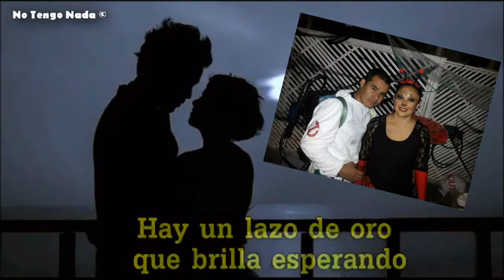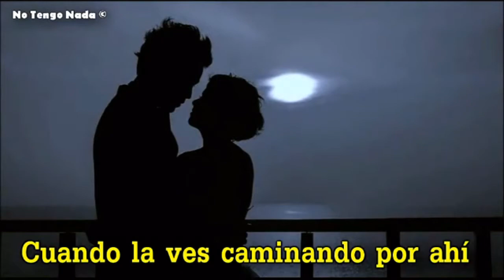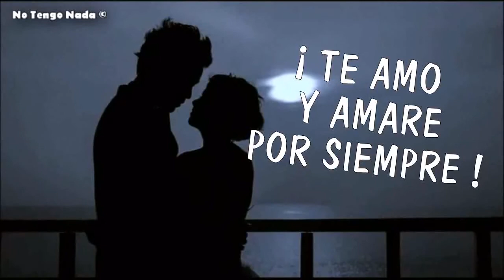Victor Y Jessica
Kuhne Diseños